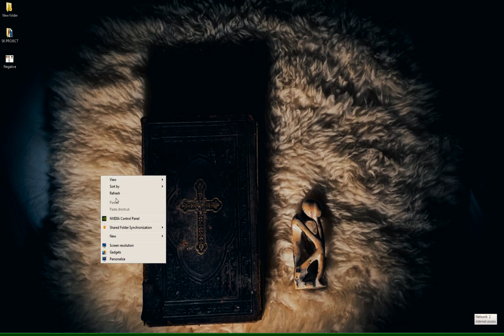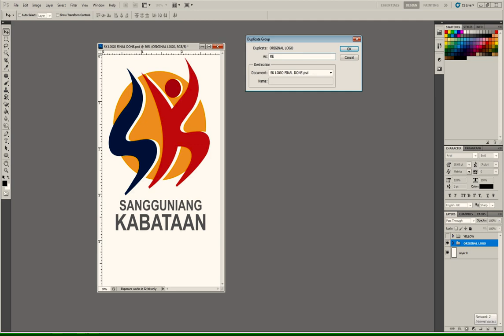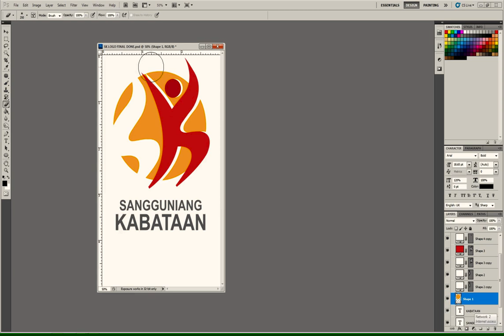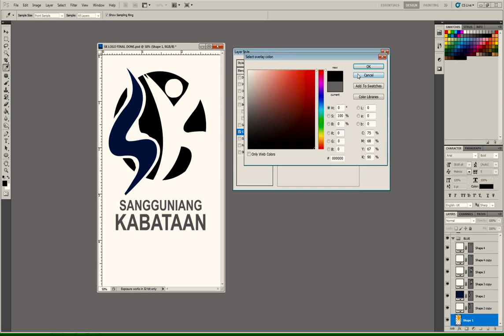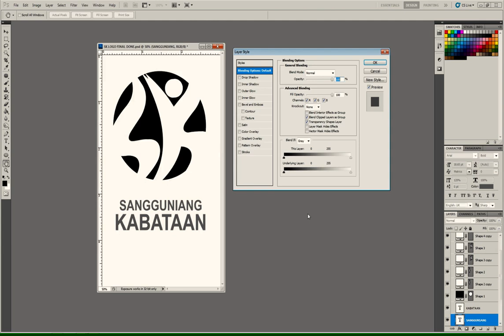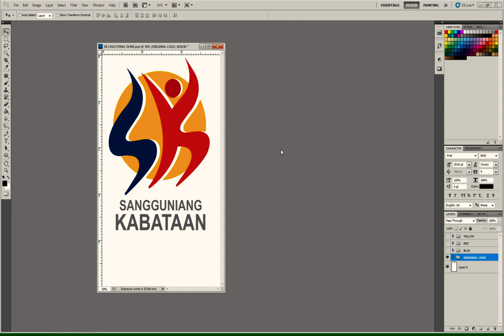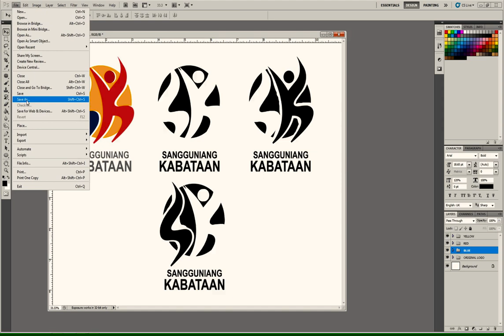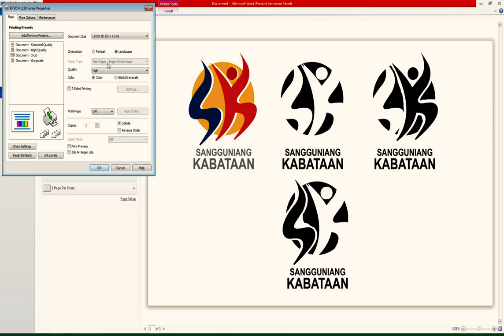HOW TO DO SPOT COLOR SEPARATION IN PHOTOSHOP for SCREEN PRINTING (SILIP MODE) | STEP 2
HOW TO  DO SPOT COLOR SEPARATION IN PHOTOSHOP for SCREEN PRINTING (SILIP MODE) | TAGALOG TUTORIAL | STEP 2

Hi Kaberkz!
Gusto mo bang matutunan kung paanu maka pag simula sa T-Shirt Printing Business? o Screen Printing Business?
Wag kanang mag alala eshare at etuturo namin sayo Kaberkz kung paano gagawi ang mga bagay na dapat mung malamang para maka pagsimula ka kahit wala kang magagandang gamit o malaking space at lalo na sa capital.

Sa VIDEO nato ay matutunan mo kung "PAANO MAG SEPARATE NG SPOT COLOR GAMIT ANG  PHOTOSHOP(SILIP MODE)"
at sana my natutunan at nakuha kang IDEA sa Video nato.

so, kung bago ka sa channel nato pwedi bang pa SUBSCRIBE at BELL para ma NOTIFY ka sa mga susunod na Video Tutorials tungkol sa Printing Business specially in SCREEN PRINTING PROCESS.

HAPPY PRINTING KABERKZ

"Be Curious in simple things"

Step 4: PAANO MAG BURN NG DESIGN I HOW TO MAKE A PHOTOGRAPHIC SILKSCREEN PRINTING (1:20 sec)

Follow TVniCUBEZ in Social Media.

Music Title & Musician:
Fineandslowly | 죠지 - george

TShirt Printing
Screen Printing Process
color separation
spot color separation
spot color
screen printing separation
spot color separation in photoshop
silkscreen tutorial
tvnicubez
cubeztv
cubez
tvnicubez
howto
Paano
tutorials
vlogs
Photoshop Tutorial
Online Tutorial
spot color separation,
spot color separation photoshop,
spot color separation photoshop tutorial,
spot color separation for screen printing photoshop,
spot color separation photoshop action,
spot color separation software,
spot color separation in photoshop for screen printing,
color separation for screen printing photoshop,
color separation screen printing photoshop,
4 color process screen printing photoshop,